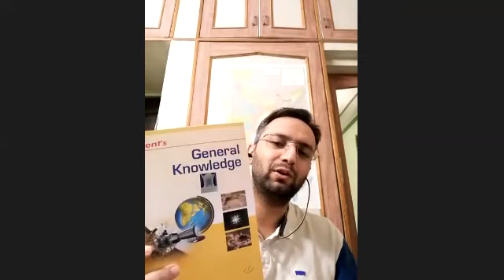How I cleared Mutiple Exams | by Sahil Bhola